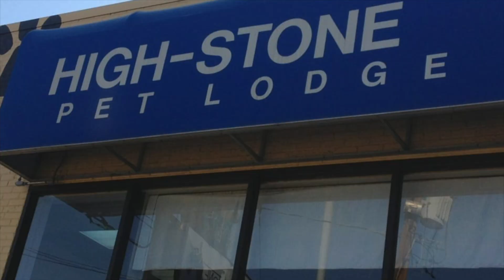More Reasons I Hate Sniff Walks, K*ll Shelters V No K*ll Shelters, Girl Dogs or Boy Dogs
We kick it off mid-rant with more insanity from the "no heel" camp. Alexis explains the purpose for K*ll Shelters and we ask the question "Male or Female" Which one do you pick?